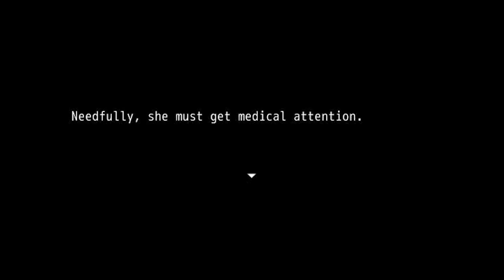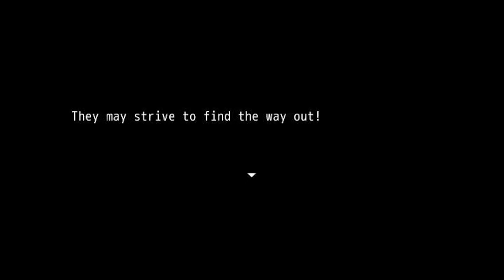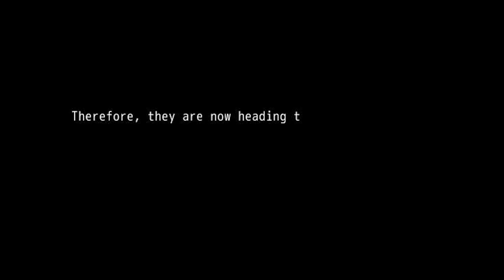RA: AP (VN) - Chapter 3 Pals Volunteer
Bunka still passes out. Roley and Yelor figure out how to wake her up! It's not as easy as they think. Yelor's black magical power is deadly. Well, will it be no hope? They look out it!

You can get the episode of the visual (short) novel

Game Jolt: (Coming Soon)
RPGmaker.net: (Coming Soon)

Don't forget to click the "like" button if you enjoy.

:3